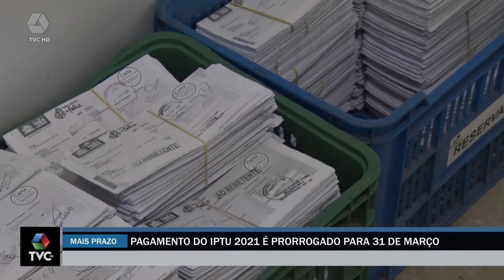Prazo para pagamento do IPTU 2021 é prorrogado em Três Lagoas